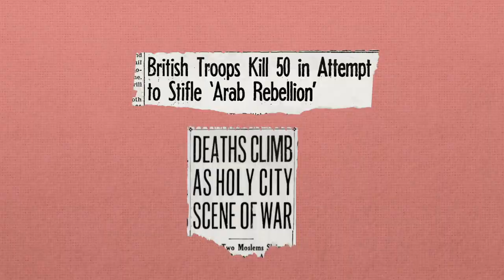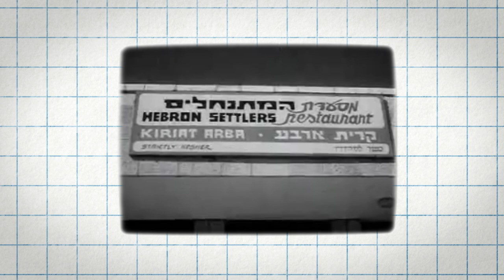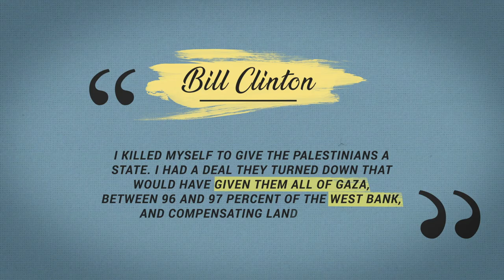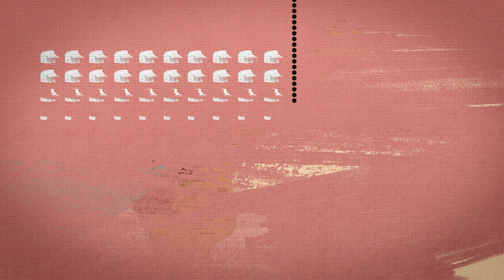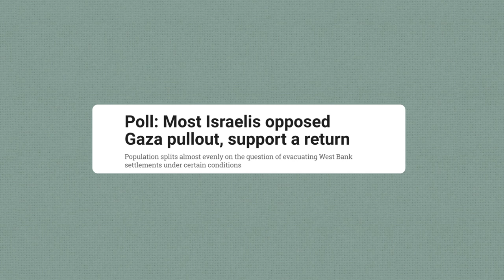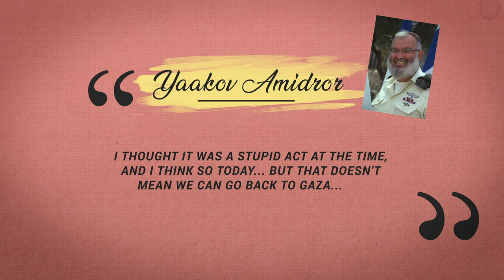Israel's Disengagement from Gaza | History of Israel Explained | Unpacked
This week, we’re journeying to the Gaza Strip, a 25-mile long strip of land on Israel’s southern border. Although Israel pulled out of Gaza almost 15 years ago, many people believe it still controls this small piece of land.

Although some 8,800 Jews once lived in Gush Katif in the south of Gaza, Israeli life there ended there in 2005. During a long, hot summer, the country came to terms with Prime Minister Ariel Sharon’s unilateral decision to withdraw 100% of Israeli military forces and civilians from the territory.

So, why is Israel still embroiled with this tiny patch of land that it handed over a decade-and-a-half ago?

How did the withdrawal take place?

What has taken place since?

And has the gamble to pull out of Gaza paid off?

Chapters
00:00 Intro
01:13 History of the Gaza Strip
04:13 The 1993 Oslo Accords and the First Intifada
05:04 Camp David Accords and the Second Intifada
05:47 Sharon's decision of unilateral withdrawal from Gaza
06:39 State of Jewish communities in Gaza
07:26 A country divided
08:29 What happened to the Gush Katif refugees?
09:03 Election of Hamas in Gaza
09:29 Hamas rockets attacks on Israel
10:13 Israeli security measures and strict borders in Gaza
10:46 Was the Disengagement a failure?
11:49 Outro

Photo/Video Credit:
- GPO/Moshe Milner/Avi Ohayon/Amos Ben Gershon/Mark Neyman/Yaacov Sa'ar/Amos Meron

THANK YOU TO OUR SUPPORTERS:

Executive Producers:
- Shevi Peters
- Adam Milstein

Platinum Level:
- Dr. Shmuel and Evelyn Katz

Silver Level:
- Melanie & Martin Glatt